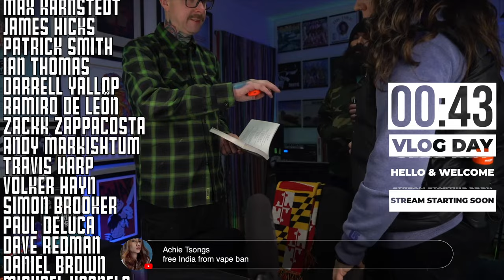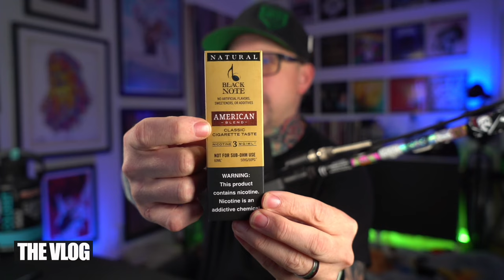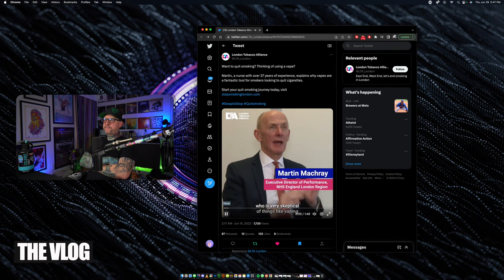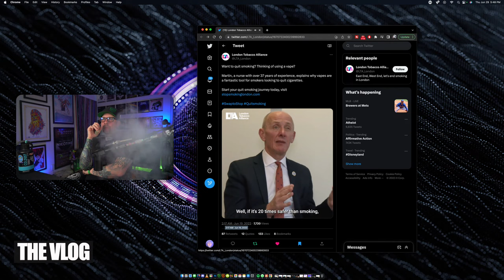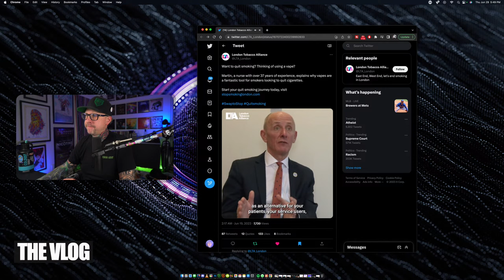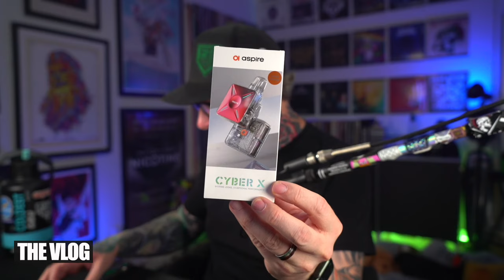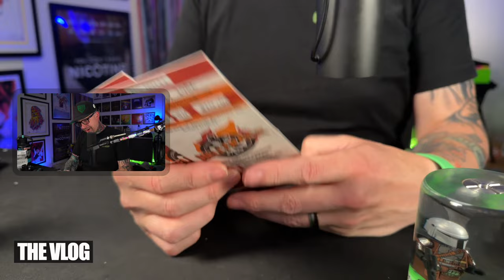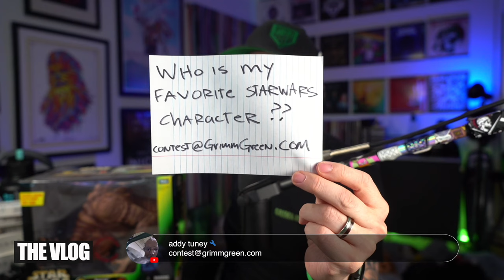VLOG! All In This Together! Inspiring Patron Stories & Exciting StarWars Giveaway!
Hello and welcome!!! WELCOME AND HELLO!! Thursday is VLOG day and dammit here we go.  Full on action packed VLOG for you guys tonight.  So many regular segments including a Retro Vape,  Mail from China and Patrons, Beer tasting, a liquid tasting.  I may skip the news tonight and instead show a video of my Patrons.  I’ll give the whole background but a few months ago some patrons were in my house and I made them tell their smoking stories on camera.  It was only slightly awkward and honestly turned out awesome.

Happy to see you here, the gate is open, come on in. Lets all cluck some chowds.

Any links mentioned in the stream will be below.
London Tobacco Alliance On Twitter

00:00 Patron Office Shenanigans
05:00 Hello And Welcome
11:27 BEEEEEEEER
25:22 Kitchen Nick ( What I've Been Vaping )
32:41 Desk Nick
36:06 Assignment planet globe
51:14 Birthdayssss
56:44 Patron smoking stories
1:21:19 News
1:33:07 Retro vaping
1:40:46 Shmurphy cam
2:00:50 Crack is wack
2:27:03 Mailll CAAALLLLL
2:59:49 Random liquid tasting
3:34:55 Soothing voice of yoc